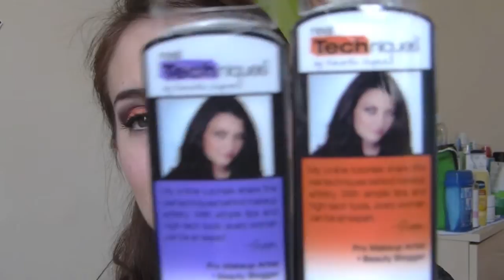93°. tutorial con pennelli REAL TECHNIQUES (expert face brush, shading brush)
PRODOTTI UTILIZZATI:
MAC paint pot RUBENESQUE
ESSENCE pigmento n°07
MUA palette ombretti UNDRESS ME TOO
YVES ROCHER mascara LASH PLUMPING 01NERO + ESSENCE fibre volumizzanti (volumizing lash powder)
KIKO bloom blush coll BLOOMING ORIGAMI n° 02
LAVERA fondotinta liquido n°01 porcelain
INGLOT AMC lip gloss 546